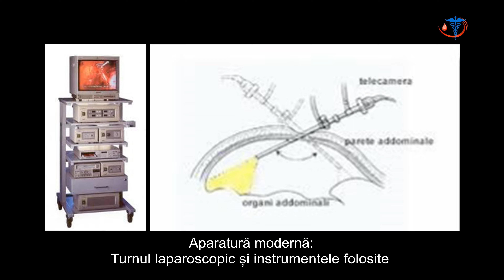Chirurgie bariatrică laparoscopică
Intervenţiile chirurgicale minim invazive pentru tratamentul obezităţii desemnează nişte operaţii care oferă pacienţilor foarte multe beneficii, spre deosebire de utilizarea tehnicilor tradiţionale.
În momentul ȋn care pacienţii afectaţi de obezitate care au epuizat orice alte metode de tratament pentru această afecţiune cum ar fi medicaţia, dietele, sportul, tratamente la nivel endocrin sau terapiile comportamentale, ei sunt sfătuiţi să apeleze la chirurgia bariatrică, singurul mod sigur şi definitiv de tratament al obezităţii.

Dr. Marius Fodor